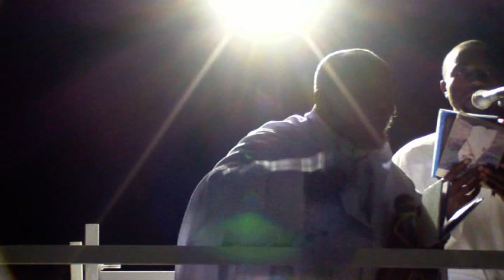Chihota 2016, Sabbath afternoon and evening services. Gospel by Bishop Mudyawabikwa. Part 3.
The African Apostolic Church at Chihota Materera tabernacle, August 2017.